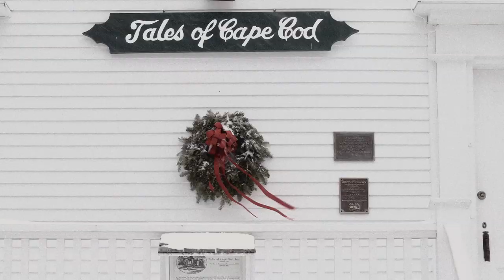Jeremy Jones' HIGHER - The final chapter - Trailer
Higher traces Swatch Proteam member Jeremy Jones’ snowboarding journey through the past two years with far-flung first descents in the Eastern Alaska Range and the Himalayas of Nepal, where the stakes are as high as the peaks themselves.